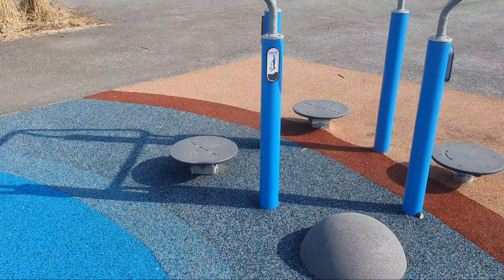Pashto vlog in a beautiful place - پښتو وېلاګ په ښکلي ځای کې